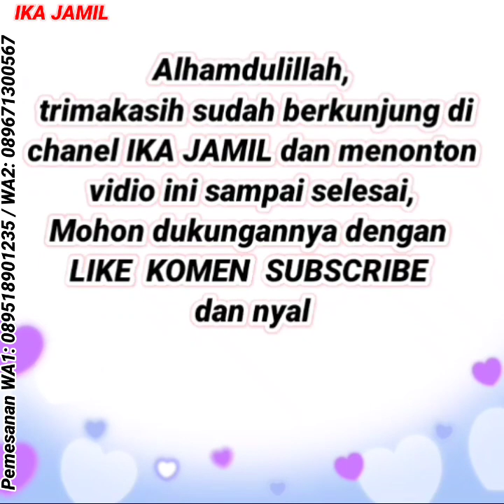GAMIS BORDIR ORI DAN SETELAN ONE SET ADEM SIMPLE DIPAKAI